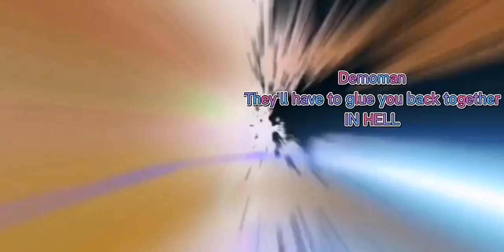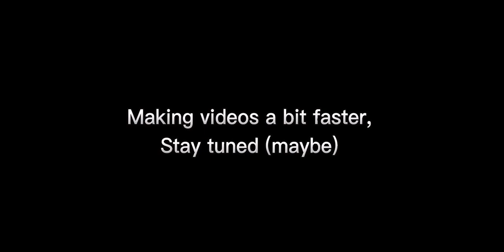Every TRL operative joins the battle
I suck at at cropping the operatives, feel free to roast me
Ty to @Xenervalta   for helping me with the vid, and the thumbnail
Btw, I don't have ALL the operatives (like rrt, squid guard, etc) it's just the ones I have